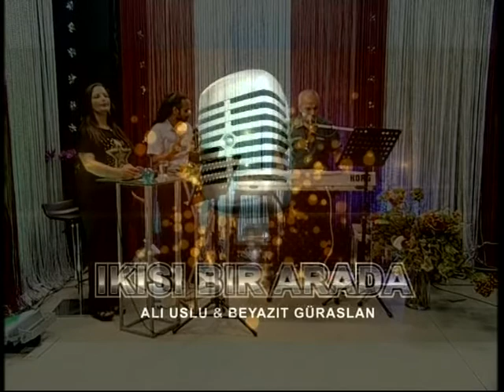BOYALI DİREK BEYAZIT GÜRASLAN